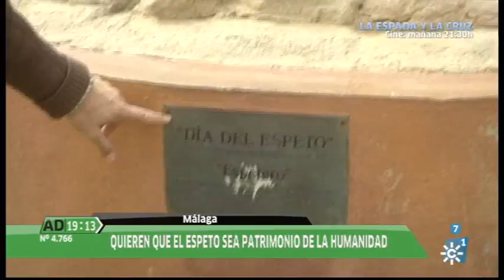El espeto de sardinas en Andalucía Directo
Andalucía Directo entrevista a Marbella Activa en Málaga junto al monumento al espetero que se encuentra en la playa de la Misericordia.